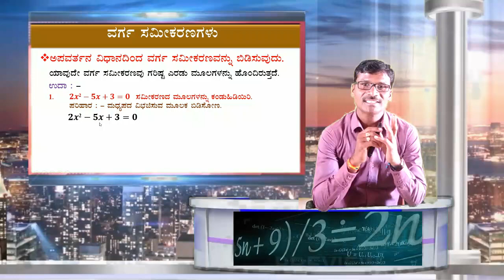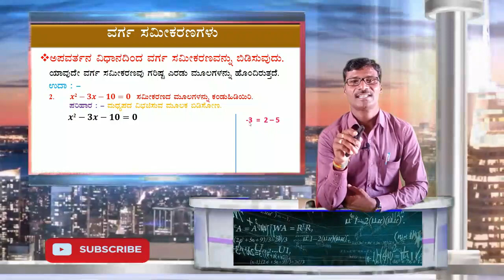10th Maths: Quadratic Equations Part -2 (Kannada) ವರ್ಗ ಸಮೀಕರಣಗಳು.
10 th maths chapter Quadratic equations 1 marks questions solved